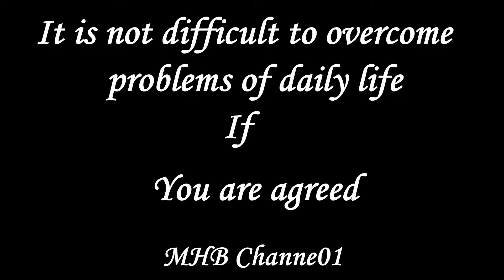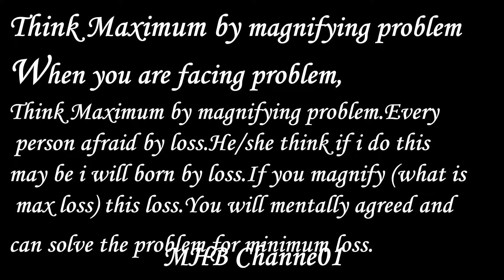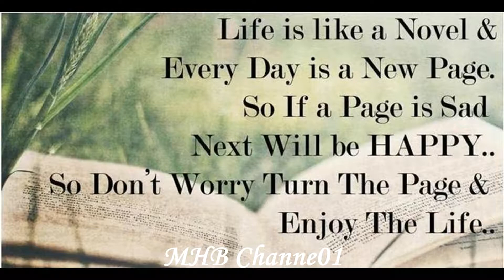How to defeat problems of daily life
Dear viewers you are watching MHB Channel01 on you tube.In this video we will show you How to defeat problems of daily life???
In this video showed very simple and powerful points. You have to follow these points.Thanks